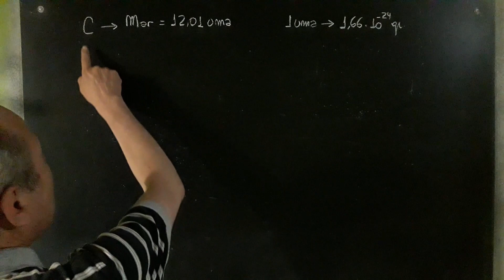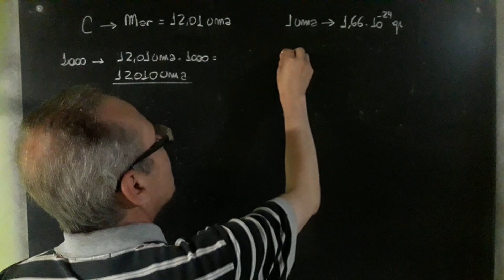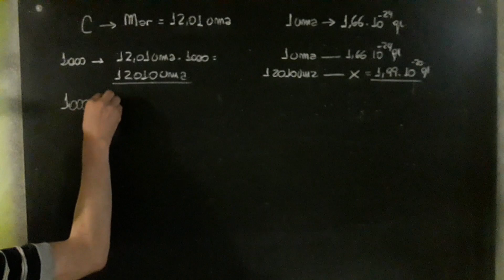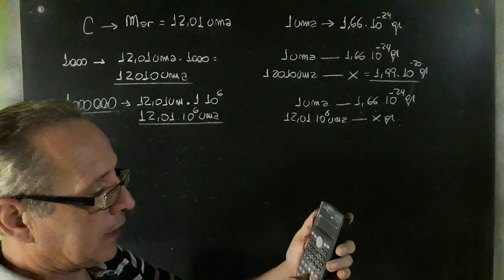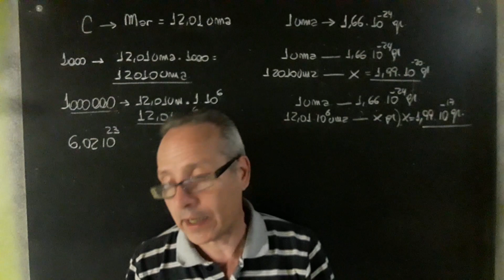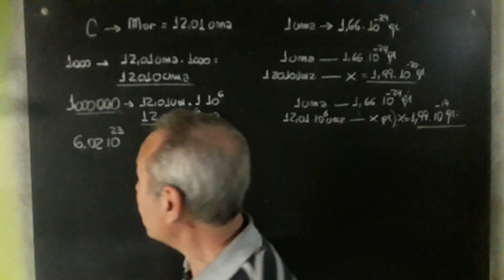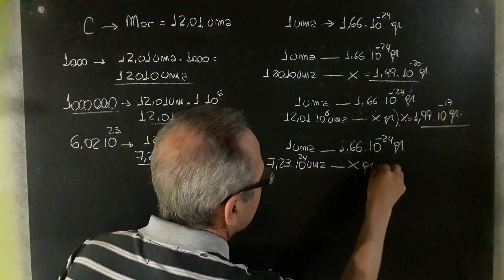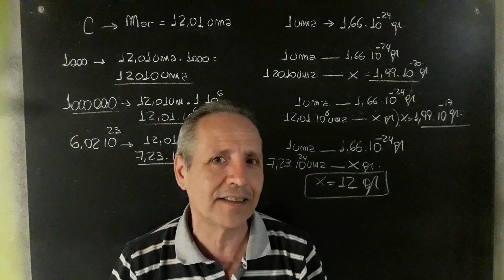Masa Atómica Relativa y Masa del Mol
Masa Atómiva@RicardoJara277